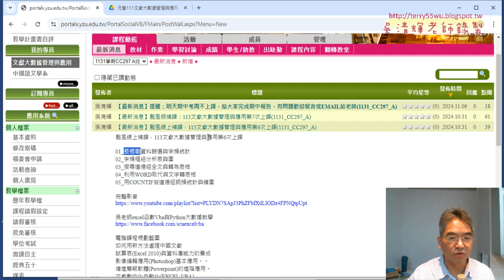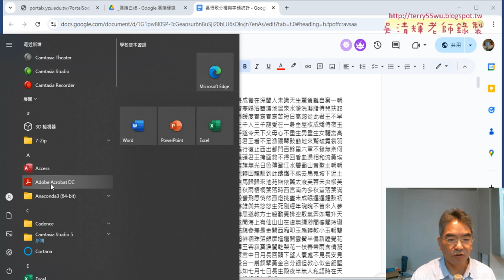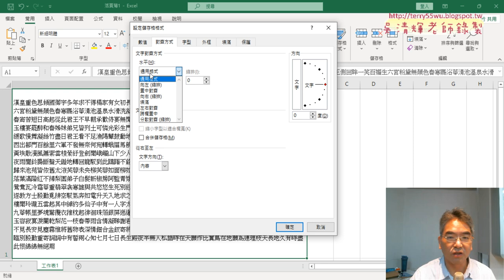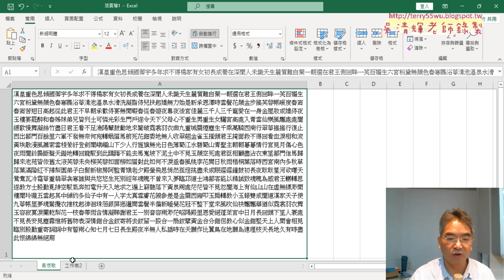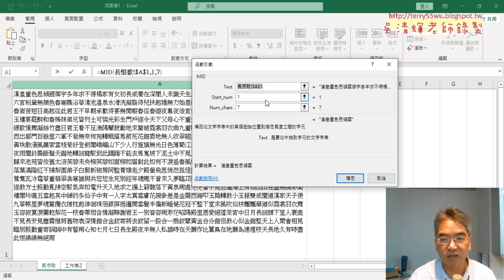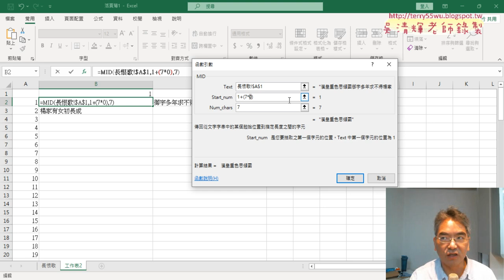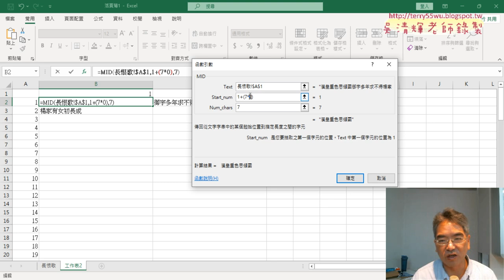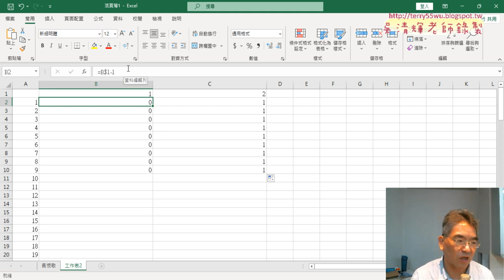01 用MID函數做長恨歌分欄